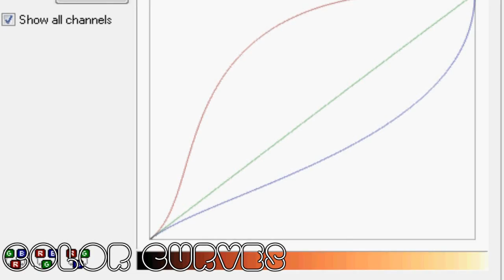Sony Vegas || Coloring #16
Credit Kailey :)
Song: Pon de Replay- Rihanna